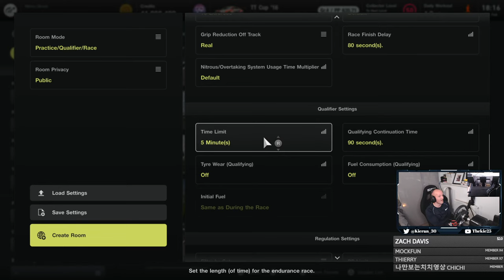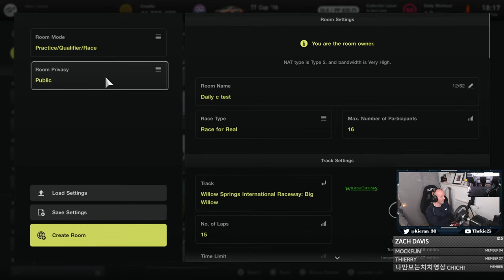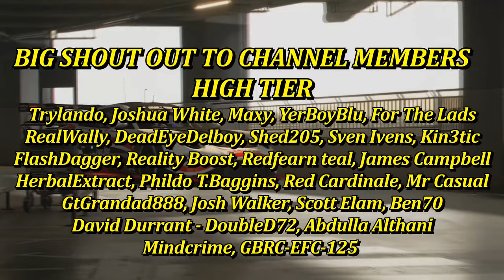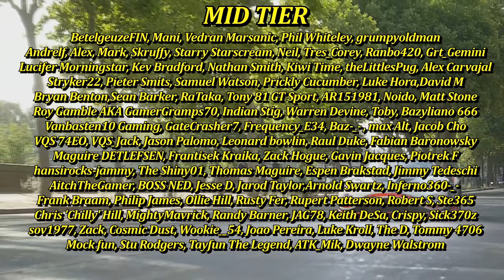Gran Turismo 7 - Testing Next Weeks Daily C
⮕ Time for another test the new daily c coming to Gran Turismo 7 tomorrow.

⮕  Equipment

      Fanatec GT DD Pro & V2  Pedals

      Wheel Settings
      Sen Auto
      FF 95
      FF Scale Peak
      NAT DPR 100
      NAT FRI OFF
      NAT INERT OFF
      FF INTERP 3
      FE INTENS 60

      PS5

      PC

      Logitech StreamCam

      Logitech G922